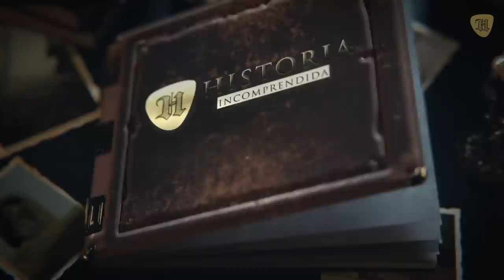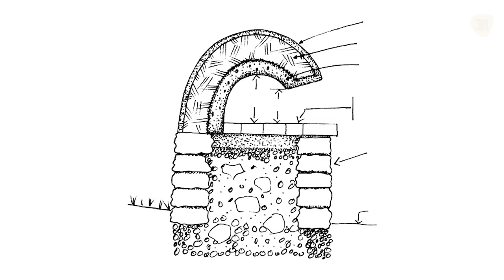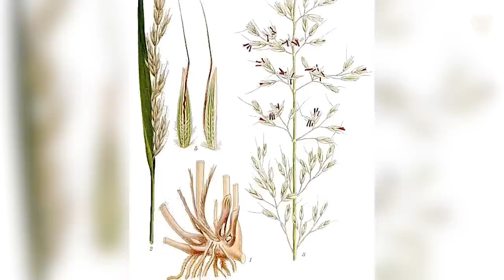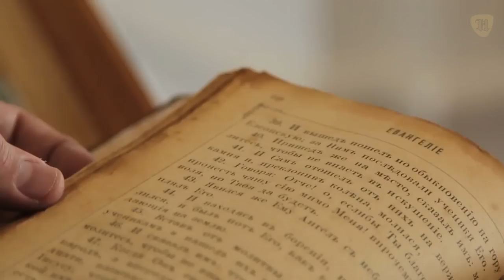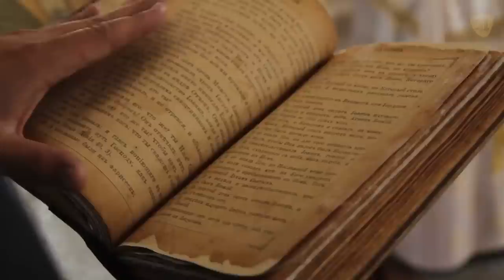¿Qué comían los vikingos?, Así era la rara alimentación de los pueblos nórdicos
¿Qué comían los vikingos así era la alimentación de los pueblos nórdicos.

En este video vamos a repasar la vida de los temibles vikingos, pero desde el agradable ángulo de su comida y lo hemos aderezado con algunas interesantes leyendas y hechos comprobados sobre la alimentación en Escandinavia y Europa durante la Edad Media.